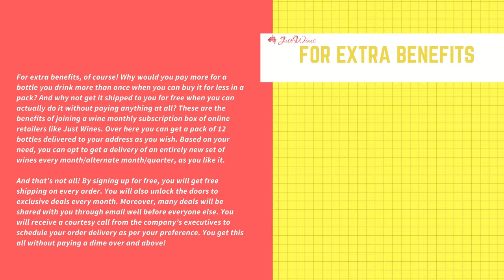Online Wine Clubs and the One You Should Join Right Away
The love for Australian wine is simply unparalleled. There are no specific words to define just how deep it runs inside our veins.